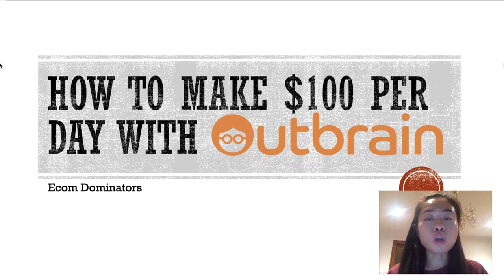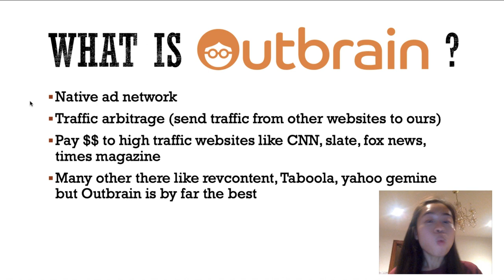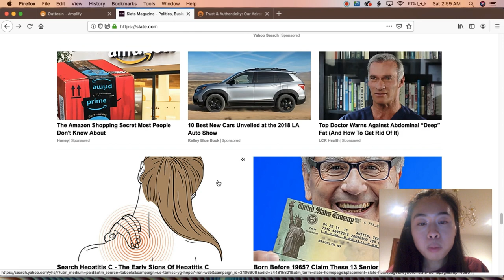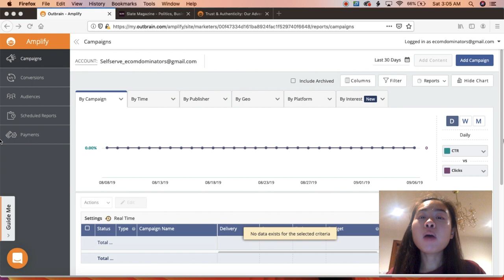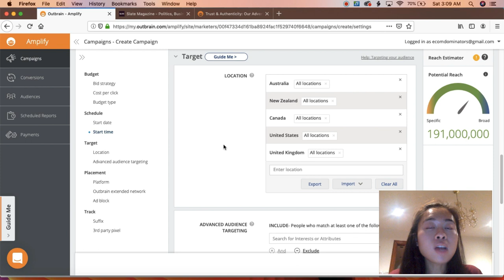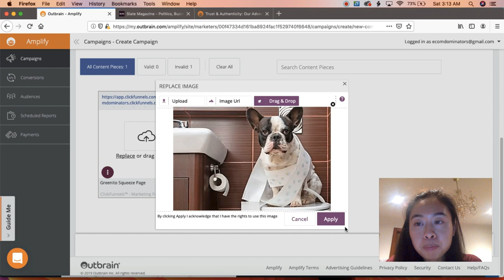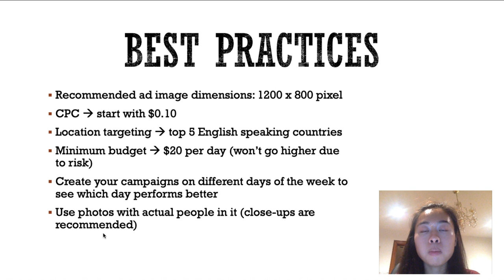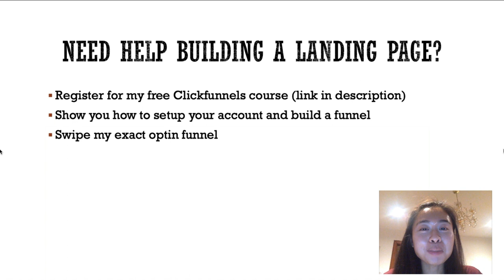HOW TO MAKE $100 PER DAY USING OUTBRAIN | STEP BY STEP TUTORIAL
Start your own print on demand business today! With print on demand, there is no inventory, no employess, no equipment and no warehouse needed. All you have is a design file that sits in your computer. You can start your own print on demand business anywhere in the world.